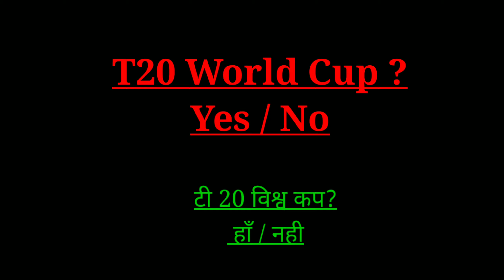Asia Cup 2020 cancel | Confirms saurav ganguly | Host pakistan in loss | IPL 2020 still possible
Corona virus se puri duniya hili huyi hai aur sach kaha jaaye toh atyant pareshan bhi hai

Bharat pehle toh bahut bacha huaa tha par ab lockdown khulne ke baad se corona cases ne raftaar pakad li hai

Khel se jude log kaafi prabhavit huye par ab dheere dheere chizein patri pe aa rahi hain

Yeh video ASIA CUP 2020 , T20 WORLD CUP 2020 aur IPL 2020 ke baare mein hai

Is video ko jarur dekhein aur galtiyan batayein jisko sudhara ja sakta hai for the next video

AAO SAATH JUDTE HAIN :-

These are my other videos do check them out as i extract real content from the news and make a video out of many videos :-

JAI HIND.